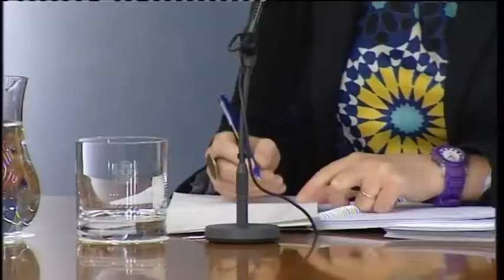Abucheo a los Príncipes de Asturias en el Liceo